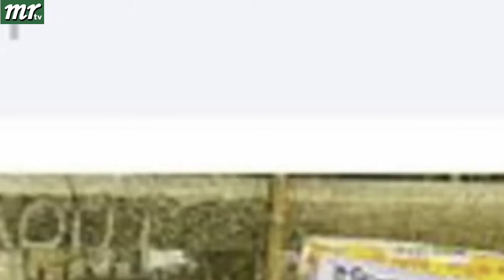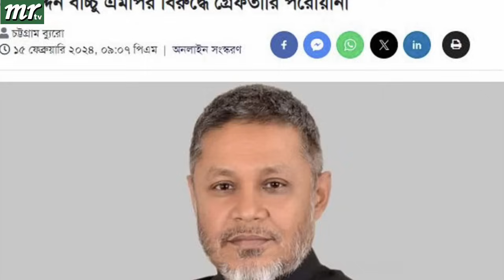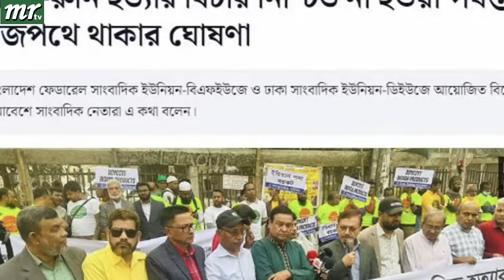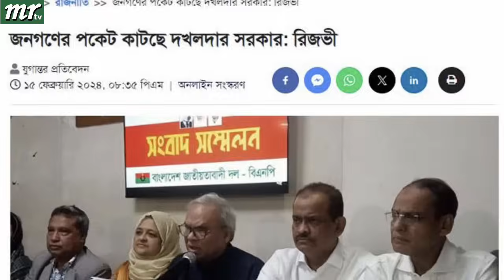এইমাত্র পাওয়া বাংলা খবর। Bangla News 16 Feb' 2024 |Bangladesh Latest News Today ajker taja khobor